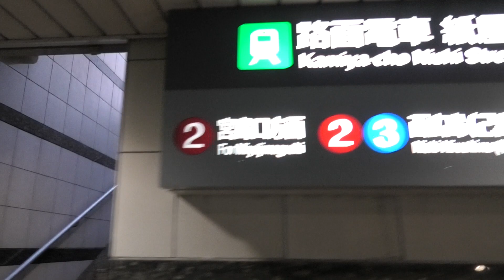🎍謹賀新年🎍 謹んで新年をお祝いいたします 本年もかぐや姫ＴＶを何卒宜しくお願い致します🙇 厳島神社へ初詣⛩️🛳️💨 焼き牡蠣・揚げもみじ かぐや姫TV YouTube🎬🎦PART-15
かぐや姫ＴＶシリーズをまとめた動画がありますので再生リストもご覧下さい。